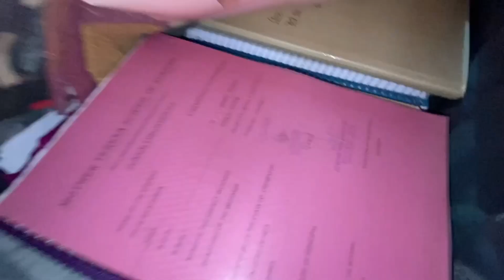Exam Ke Liye Packing Done👍. || Ready For Bangalore